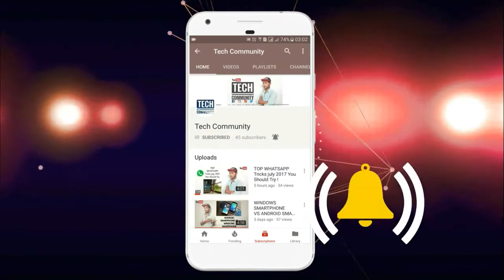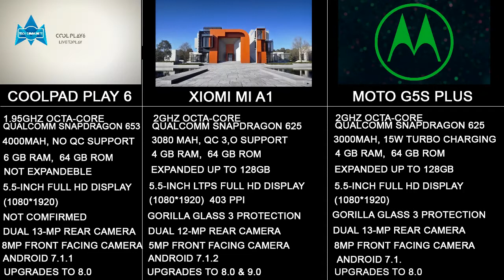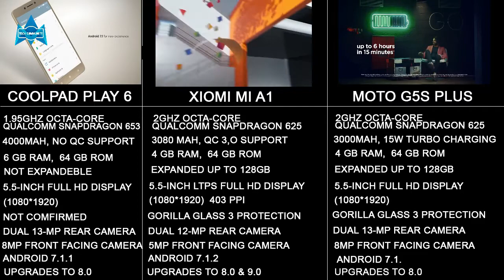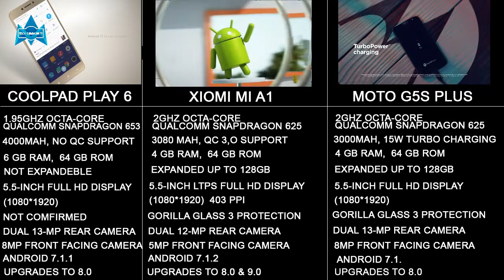BEST PHONE AROUND 15000 RS/- OCTOBER 2017 // MUST WATCH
HEY GYZZZ
IN THIS VIDEO I`M GONNA COMPARE THE BEST PHONE AROUND 15000 RS...
IN THIS LIST WE HAVE